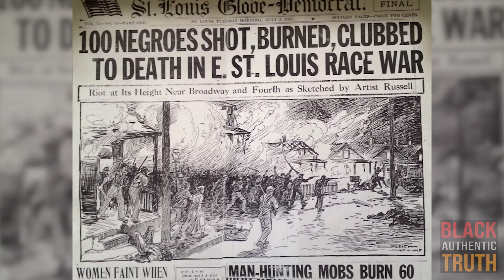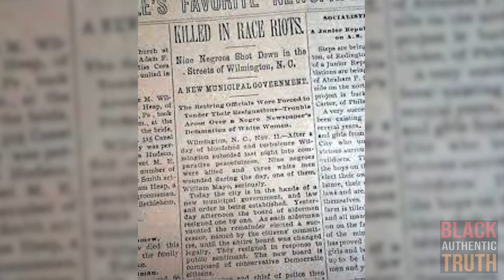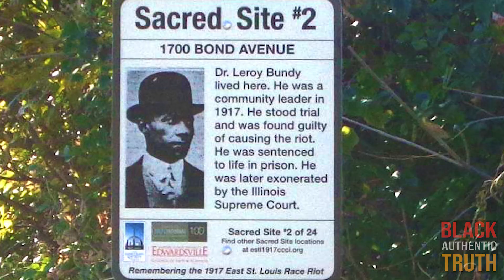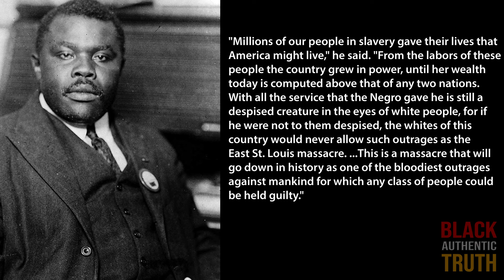THE EAST. ST LOUIS MASSACRE